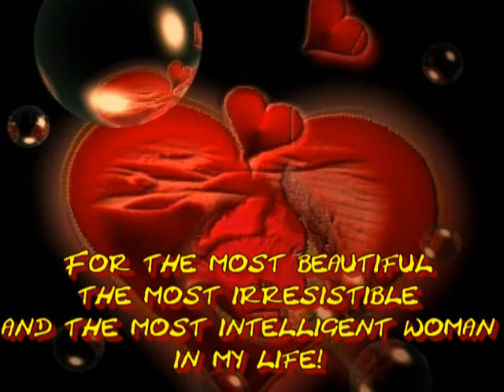For The Most Beautiful Woman In My Life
Ти си най-красивата жена в света, моята единствена звезда...